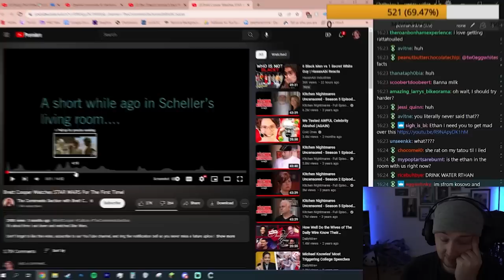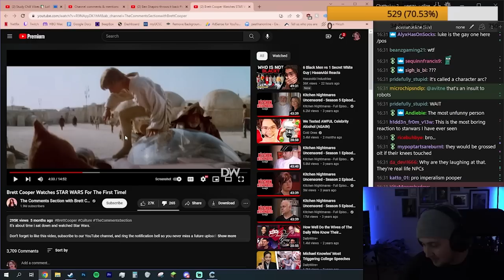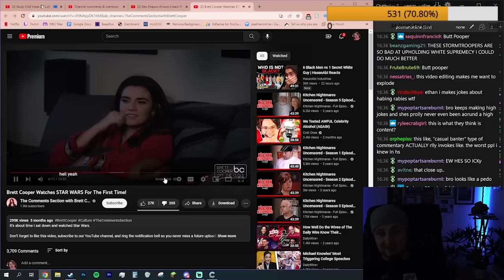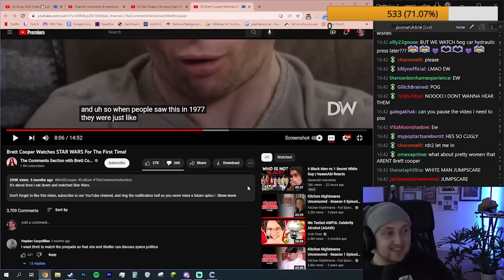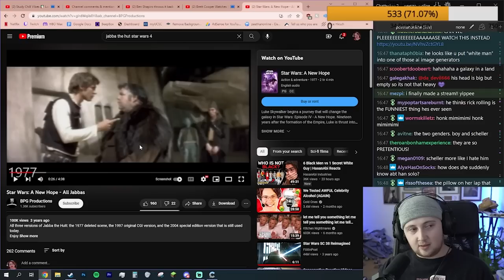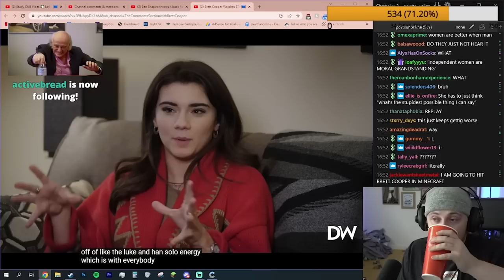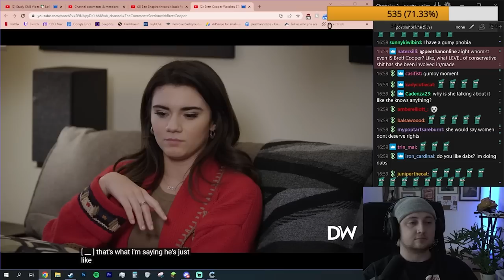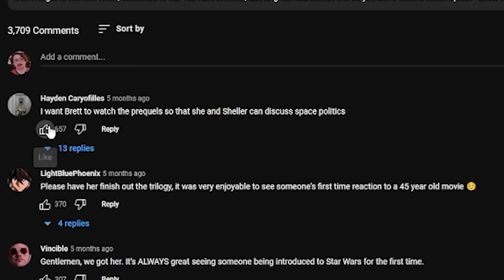brett cooper reviewed star wars...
she just like me fr